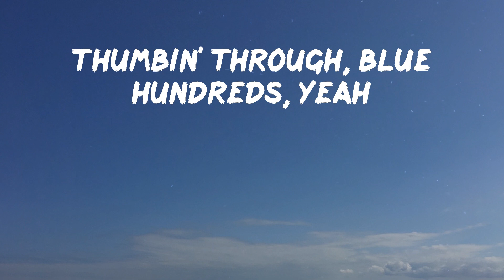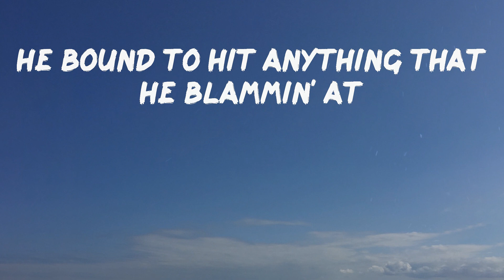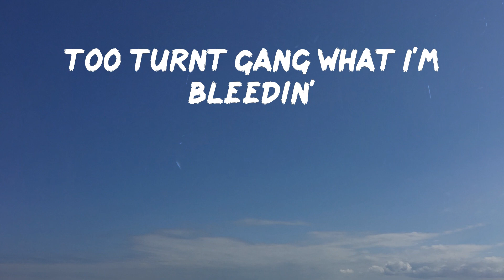NLE Choppa - Jumpin (feat. Polo G) (Lyrics) | I'm th-th-th-th-th-th-th-th-th-thumbin' (th-th-th-thu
NLE Choppa - Jumpin (feat. Polo G) (Lyrics) | I'm th-th-th-th-th-th-th-th-th-thumbin' (th-th-th-thumbin')
NLE Choppa - Jumpin (feat. Polo G)

Give it a try NLE Choppa - Jumpin (feat. Polo G)

Lyrics: NLE Choppa - Jumpin (feat. Polo G)
(CashMoneyAP)
Thumbin' through, blue hundreds, yeah
Lotta, money (Kio)
I say, ayy, ayy
Rubber band hundreds, this shit keep on comin'
I'm th-th-th-th-th-th-th-th-th-thumbin' (th-th-th-thumbin')
Move like a mummy, the drugs got him slumpy
He a ju-ju-ju-ju-ju-ju-ju-ju-ju-junkie (ju-ju-ju-junkie)
Add to the convo if it's about money
I'm th-th-th-th-th-th-th-th-th-thumbin' (th-th-th-thumbin')
Used to be bummy, turned nothin' to somethin'
Now I got my bank account ju-ju-ju-jumpin' (ju-ju-ju-jumpin')
I'm th-th-th-th-th-th-th-th-th-thumbin' (th-th-th-thumbin')
I'm th-th-th-th-th-th-th-th-th-thumbin' (th-th-th-thumbin')
Hundred band, hundred band, guns in the Sprinter van
Never play middleman, we gotta get a man (we gotta get a man)
If I don't feel a man, we gotta kill a man
Spin like a ceilin' fan, not for the dividends
Reapin' the benefits like he an immigrant
Lot of artillery, special delivery
Show my agility and my ability
Go on a killing spree like we the military (let's go, let's go)
Play with my cash and I'm on your ass
Like the pockets on the back of your pants (back of your pants)
Lay on my stash like it was a mattress
Pillowcase filled up with my bands (up with my bands)
Couple grand in the attic, 'nother grand like magic, that's mathematics
Gettin' paid is a habit, ballin' like I was a Maverick or John Madden
I'm th-th-th-th-th-th-th-th-th-thumbin' (th-th-th-thumbin')
I'm th-th-th-th-th-th-th-th-th-thumbin' (th-th-th-thumbin')
I'm th-th-th-th-th-th-th-th-th-thumbin' (th-th-th-thumbin')
I'm th-th-th-th-th-th-th-th-th-thumbin' (th-th-th-thumbin')
I'm thumbin' through bands and racks
Deep in that water, bitch, it ain't no friends in that
First nigga playin' get whacked
Scope on a new Glock, I got a lens attached
Like my shooter got aim assist
He bound to hit anything that he blammin' at
Catch him and bang him quick
Empty the clip, twelve hollows gon' lay in his back, uh
Uh, money counters beepin'
Blue strip dreams while I'm sleepin'
.40 with a beam if they creepin'
Too Turnt Gang what I'm bleedin'
Snatch who chain? Bitch, I'm squeezin'
Bullets patch his brain, he ain't breathin'
Was posted in the rain with some heathens
Look how far I came, they can't believe it